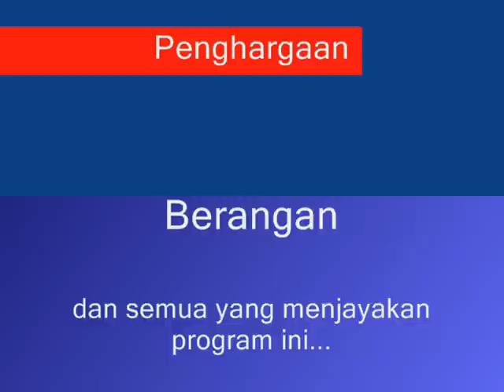wau dun pengkalan berangan 2010.wmv